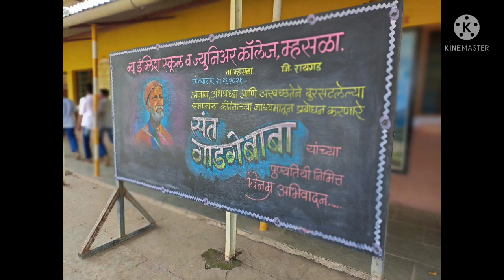NES , म्हसळा येथे दामिनी पथकाचे मार्गदर्शन व संत गाडगेबाबा यांना अभिवादन